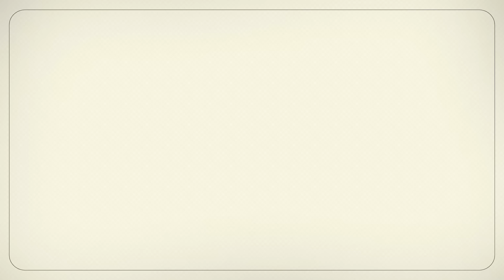Siam - Big Bang (Video Letra)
Video Letra "Big Bang" de Siam

Para Contrataciones:

MUN Entertainment
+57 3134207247